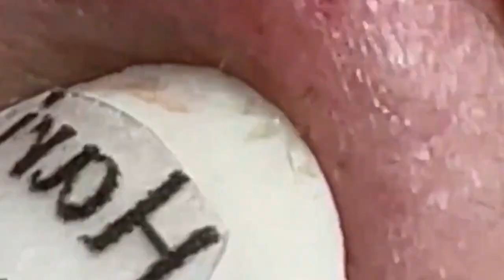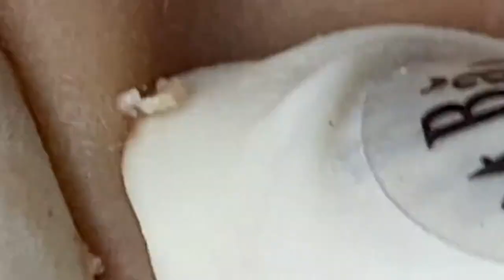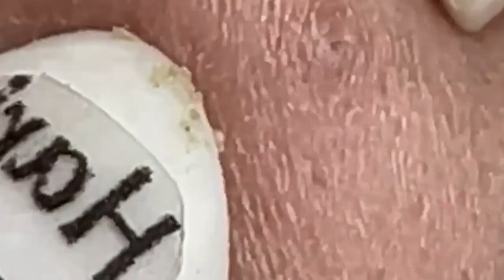العناية بالبشرة الفاخرة اليومية للوجه مع وكالة ناسا NASA 1549